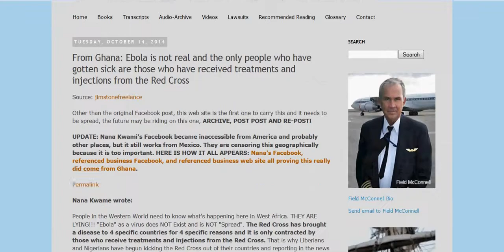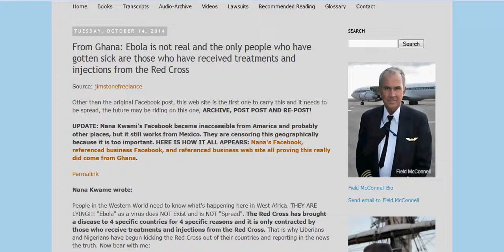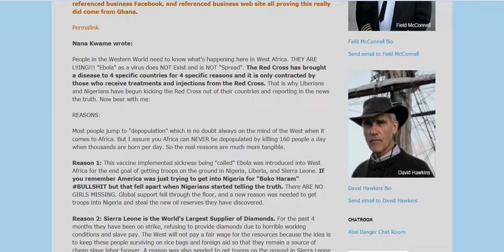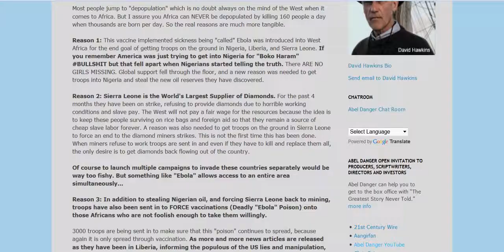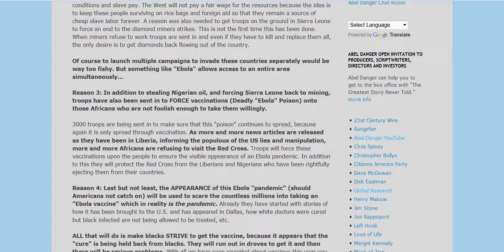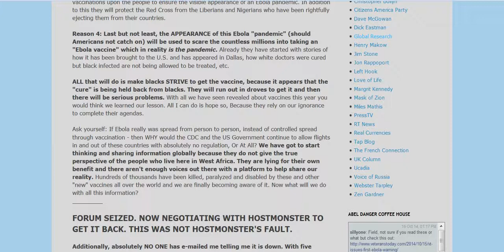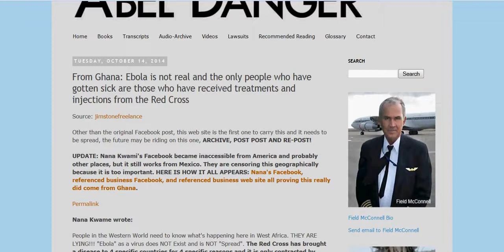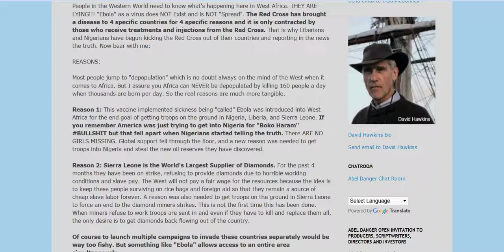MUST HEAR FACEBOOK POST FROM GHANA YOU RE BEING LIED TO; RED CROSS INJECTING EBOLA LIKE DISEASE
By: spiritwolf ofthewild

WAKE UP, AMERICA. Very important information to consider. I think it's true.

Please go to these links as well:
From Ghana: Ebola is NOT real – only people sick are those vaccinated by the Red Cross